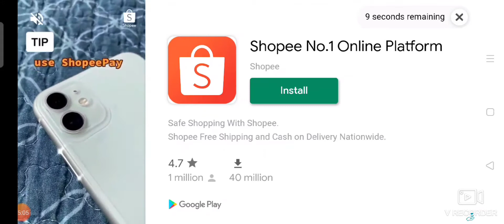farmville games my stress reliever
laro lang po ito pang tanggal pagodd😂👍👍